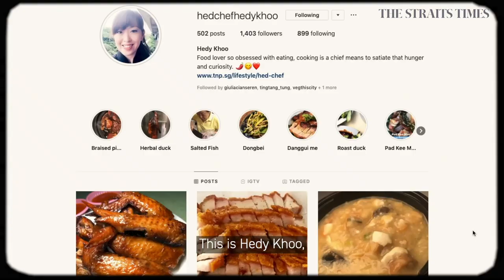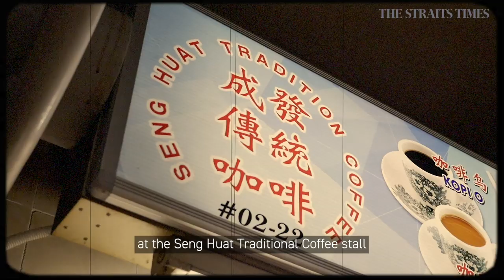TASTE BUDS | The great Singapore breakfast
Bad weather, no biggie. First stop, the hawker food centre in Singapore.
In this series collaboration with China Daily, Taste Buds presenter Natasha Fernandes joins The Straits Times Hedy Khoo to seek out the best Singapore breakfast foods.